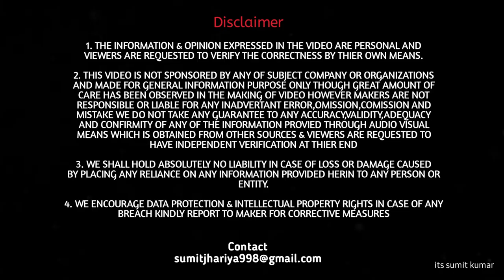Drifting FIRST TIME With TATA TIAGO | मजा तो आया लेकिन दिक्कत वाला काम है | its sumit kumar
Drift is a great motorsport. Please don't try this at home. This channel or the channel owner will not be responsible for any damage caused to the viewers in any way.